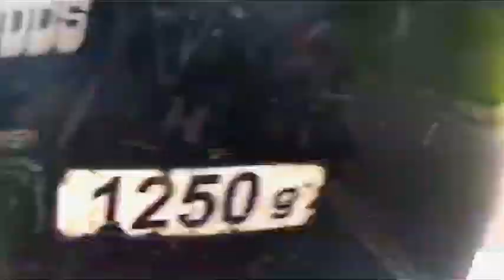2023 //पतरातु रामगढ़ 110Km सबसे ऊंचा पहाड़ पतरातु रांची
jharkhand. पतरातु घाटी video

video //patratu ghati Vlogs||पतरातू घाटी vlogs झारखंड 2023 वीडियो
patratu ghati Vlogs
2023 blogs
patratu ghati
patratu ghati block Ranchi
vlogs video patratu ghati
2023 vlogs Ranchi
patratu ghati news
to ghati
p raatu ghati patratu
2010 block video Ranchi
patratu ghati Vlogs
2023 blogs
patratu ghati
2023 vlogs Ranchi
patratu ghati news
to ghati
2010 block video Ranchi
patratu ghati
ghati Ranchi
ghati video